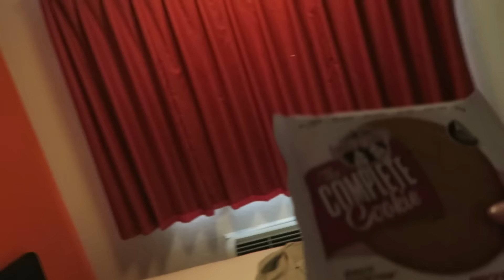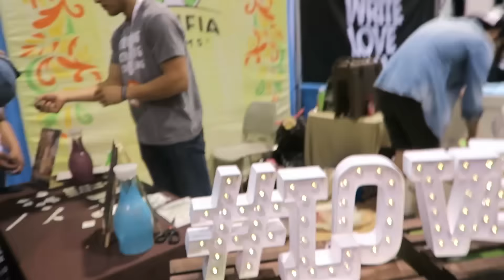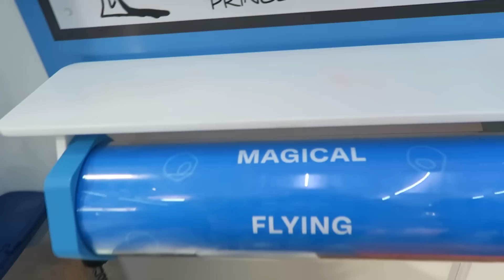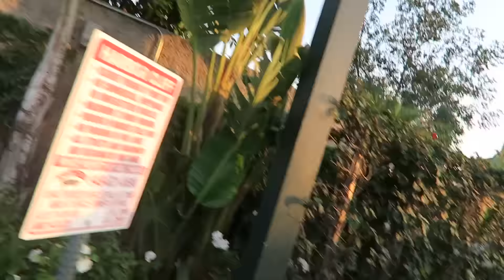VIDCON + TASTING JACK IN THE BOX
Heres my vlog from vidcon! It was AMAZING. Thanks to everyone who came! + Jack In the Box Taste test (and maybe some others ;) )
-OPEN ME-